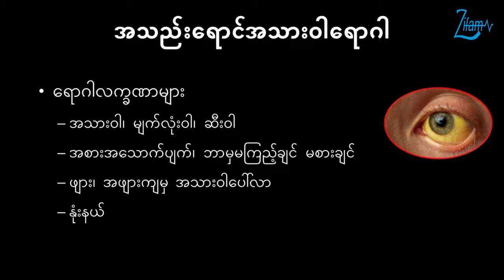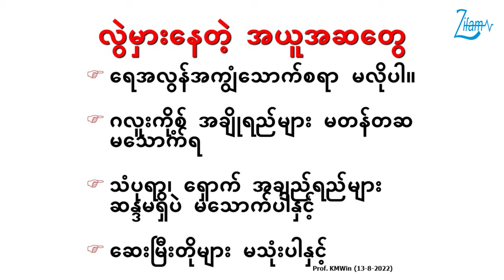အသည်းရောင်အသားဝါ အေပိုးအကြောင်း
🤔အသည်းရောင်အသားဝါ အေပိုးက ဘာကြောင့်ဖြစ်တာလဲ...

🤔အသည်းရောင်အသားဝါ အေပိုးဖြစ်ရင် ဘယ်လိုလက္ခဏာတွေ ပြတတ်သလဲ...

👨‍⚕️အသည်းရောင်အသားဝါ အေပိုးကို ဘယ်လိုကုသရမလဲဆိုတာနဲ့ ပတ်သက်ပြီး အသည်းအထူးကုဆရာဝန်ကြီး ပါမောက္ခခင်မောင်ဝင်းမှ ပြောကြားထားတဲ့ ဗီဒီယိုကို တင်ဆက်ပေးလိုက်ပါတယ်။

💊ယခုအစီအစဉ်အား 𝗭𝗶𝗳𝗮𝗺 𝗘𝗻𝘁𝗲𝗰 (𝗘𝗻𝘁𝗲𝗰𝗮𝘃𝗶𝗿 𝟬.𝟱/𝟭 𝗺𝗴) မှ ကျန်းမာရေးဗဟုသုတအဖြစ် တင်ဆက်ပေးထားပါသည်။

မှတ်ချက်။ ။ 𝗭𝗶𝗳𝗮𝗺 𝗘𝗻𝘁𝗲𝗰 (𝗘𝗻𝘁𝗲𝗰𝗮𝘃𝗶𝗿 𝟬.𝟱/𝟭 𝗺𝗴) ဆေးသည် ဆရာဝန်ညွှန်ကြားချက်ဖြင့်သာသောက်သုံးရသောဆေးဖြစ်ပြီး မိမိသဘောဖြင့်သောက်သုံးခြင်းမပြုရပါ။